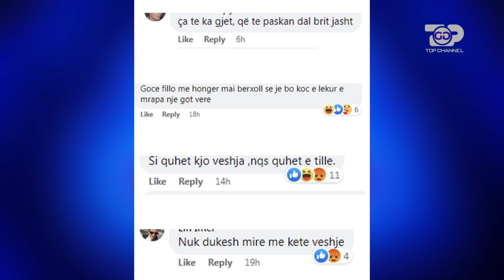U kritikua për veshjen dhe peshën, Elhaida Dani ka një mesazh- Goca & Gra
Elhaida Dani, rrëfen emocionet e garës së “Dancing with the Stars”, që pritet të nisë nga 7 tetori ne ekranin e Top Channel. Nga skenat e mëdha botërore, tek pengu që këngëtarja ka, në prag të nisjes së spektaklit të madh. Dalina Buzi, flet per herë të parë si anëtare e jurisë së "Dancing with the Stars".

E ftuar:
Elhaida Dani, këngëtare, konkurrente në “Dancing with the Stars”

“Goca dhe Gra”, programi që bën bashkë katër moderatore dhe të ftuara njëherazi: Armina Mevlanin, Fatma Haxhialiun, Dalina Buzin dhe Jerina Lalaj. Një Talk Show mbi çështje të mprehta e tema që i flasim të gjithë, parë nga një këndvështrim ndryshe, çdo të mërkurë, ora 21.00, në ekranin e Top Channel!Për më shumë vizitoni